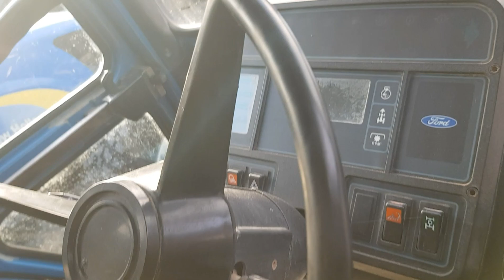Ford 8610 power shift 4wd 6-cylinder model 1991-121hp & 1993-135 hp in England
Videos for tractors, agricultur, construction and powerful trucks.